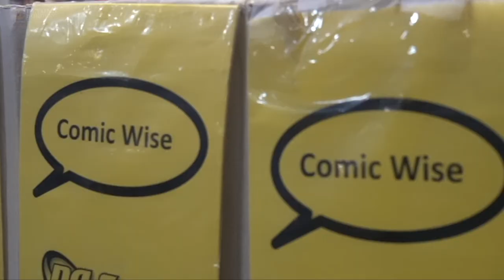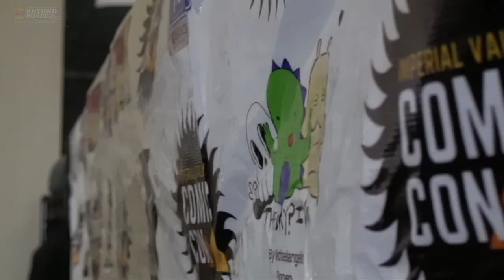EPIC XVIII - Spiderska (Spiderman Cover)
EPIC XVIII - Spider-ska (Spiderman Cover)
Live at Imperial Valley Comic Con 2019